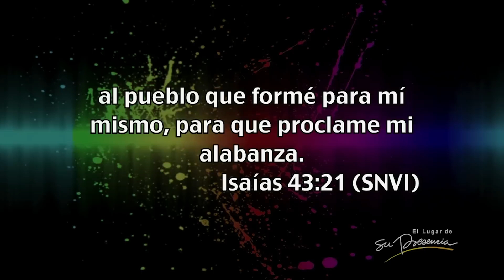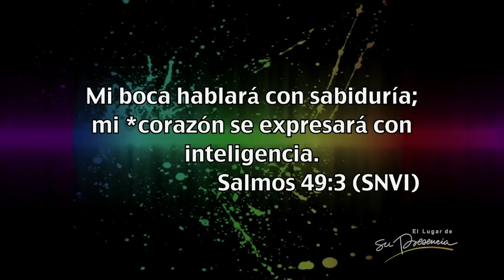El poder de la música - Andrés Corson | Prédicas Cortas #1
Predicas Cortas es una serie web de El Lugar de Su Presencia, en ella podrás revivir mensajes que son de gran importancia en la vida cristiana y además encontraras una canción recomendada cada semana. - Predica Completa

Siempre podrás ver la predica completa si das click en la imagen que aparece al final del video, además todos los capítulos de esta serie web contienen subtítulos en español. De otra parte, hemos activado las contribuciones de la comunidad para esta serie, si tienes el tiempo y la capacidad de traducir alguno de estos videos al inglés, francés, portugués, italiano o alemán, revisa este enlace y envíanos tu traducción